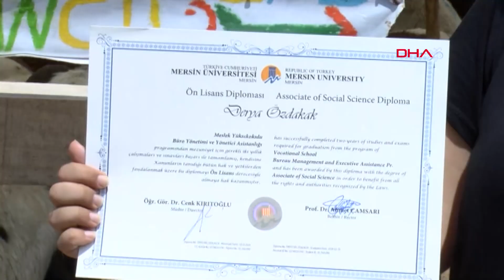Derya, 'Üniversite mezunu koyuncu' afişi ile kurbanlık satıyor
Adana’da özel bir şirkette müşteri temsilcisi olarak çalışan üniversite mezunu Derya Özdakak (24) boş zamanlarını, babası Hikmet Özdakak’a yardım etmek için geldiği kurbanlık pazarında değerlendiriyor. Koyun satışı yapan Derya Özdabak'ı görenler önce şaşırıyor sonra da tebrik ediyor.

Mersin Üniversitesi Büro Yönetimi ve Yönetici Asistanlığı bölümünden 2 yıl önce mezun olan ve daha sonra Adana’da bir özel bir şirkette müşteri temsilcisi olarak çalışmaya başlayan Derya Özdakak’ın pandemi sürecinden sonra mesai saatlerinde azalma oldu. Boş vakitlerini evde geçirmekten sıkılan genç kadın, besicilik yapan ve kentteki kurban pazarında koyun satan babası Hikmet Özdakak’a (51) yardım etmeye karar verdi. Her sabah erken saatlerde babasıyla birlikte kurbanlık pazarına gelen Özdakak, koyunları yemleyerek günlük bakımlarını yapmaya başladı. Koyun satışı da yapan genç kadını görenler önce şaşırsa da sonrasında Özdakak’ı tebrik ediyor. Koyunlarının bulunduğu ağılın girişine 'Üniversite mezunu koyuncu’ yazılı tabela asan Derya Özdakak, babasına yardım ettiği ve mesleği öğrendiği için mutlu olduğunu dile getirdi.

‘KADIN OLMAM KOYUNCULUK YAPMAMA ENGEL DEĞİL’

Babasına yardıma geldiği kurbanlık pazarında çalışan üniversite mezunu ve tek kadın olduğunu dile getiren Derya Özdakak, pandemi sürecinde boş vakitleri artınca evde sıkıldığını daha sonra babasının yanına gidip gelmeye başladığını söyledi. Geçen yıl üniversite mezunu ağabeyi Halil Özdakak’ın babasına yardım ettiğini ama şu an ağabeyinin Adana dışında olduğunu söyleyen Özdakak, "Bu sene sıra bende. Ben her sabah kalkıp babama yardıma geliyorum. Kadın veya üniversite mezunu olmam koyunculuk yapmama engel değil. Arkamda ‘Üniversite Mezunu Koyuncu’ yazan tabelamız da var. Annem de aynı şekilde babama yardım ediyor. Yani burada bir aile dayanışması var diyebilirim. Koyunlarla aram çok iyidir. Her birine isim taktım. Onlar beni ben onları çok seviyorum. Ara sıra boynuzlu olan koyunlar canımı yakabilir diye korktuğum anlar oldu ama zamanla alıştım” dedi.

‘KOYUN SATARKEN EN ZORLANDIĞIM PAZARLIK YAPMAK’

İnsanların çalıştığı koyun ağılının önünden geçerken kendisini görünce ilk etapta garipsediğini ve daha sonra hikayesini sorunca onlar tarafından tebrik edildiğini söyleyen Özdakak, koyunlarla ilgilenirken bazı kişilerin fotoğrafını çektiğini belirtti. Üniversite mezunu bir kadın olarak gocunmadan, çekinmeden koyunların içine girmenin ve kurbanlık satmanın kendisini mutlu ettiğini dile getiren genç kadın, "Babama destek olmak bana fazlasıyla gurur veriyor. Bu işi de hakkıyla yaptığımı düşünüyorum. Besicilik emek gerektiren bir meslek. Bundan dolayı en çok zorlandığım pazarlık kısmı oluyor. İnsanlar bazen emeğimizin karşılığı etmeyen fiyatlarla koyun almak istiyorlar. Her şeye rağmen burada olmaktan mutluyum. Babam üç çocuğunu koyun besleyip, satarak okuttu. Ben de burada ona çıraklık yaparak emeklerine teşekkür etmiş oluyorum” diye konuştu.

Baba Hikmet Özdakak ise yaklaşık 40 yıldır besicilik yaptığını ve üç çocuğunu da okuttuğu için çok mutlu olduğunu kaydetti. Kızının kendisine yardım ettiği için gurur duyduğunu dile getiren baba Özdakak, bir kadın olarak Derya’nın birçok erkekten daha iyi koyunculuk yaptığını söyledi.